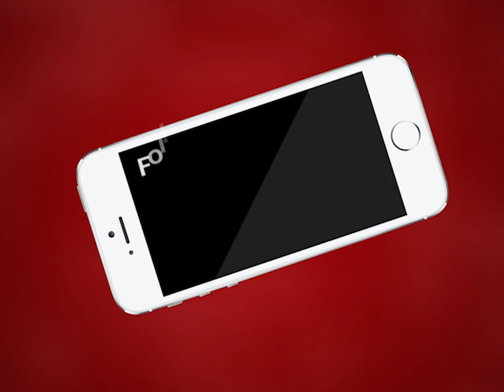Ajmer | मंगलवार देर शाम तोपदड़ा स्थित ज्योति नगर कॉलोनी में घर से निकला ब्लैक कोबरा | MTTV INDIA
मंगलवार देर शाम तोपदड़ा स्थित ज्योति नगर कॉलोनी में घर से निकला ब्लैक कोबरा
क्षेत्रवासियों ने आपदा प्रबंधन से जुड़े विजय यादव को बुलाया
विजय यादव ने घर की रसोई में छिपे ब्लैक कोबरा को पकड़ा
सांप को सुरक्षित स्थान पर छोड़कर क्षेत्रवासियों को डर से दिलाई राहत